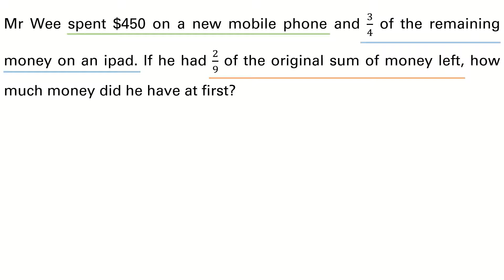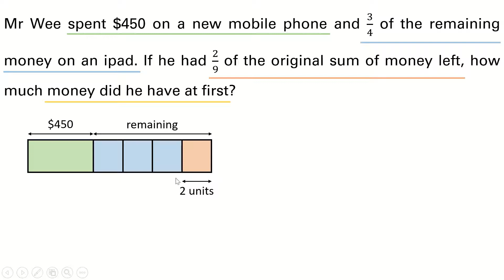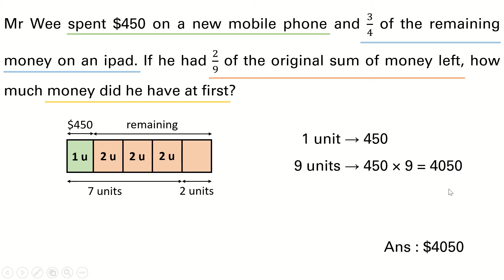Singapore Maths | Primary 5 | Fraction Word Problem | Q9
Fraction Word Problem
Model Method